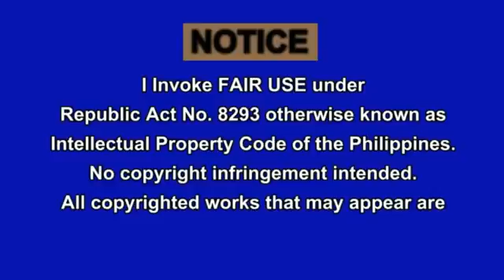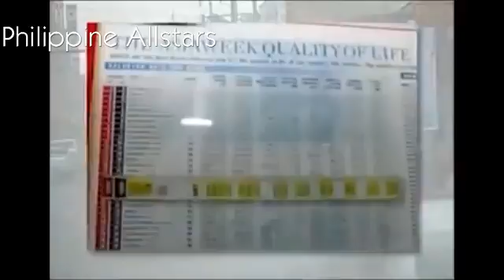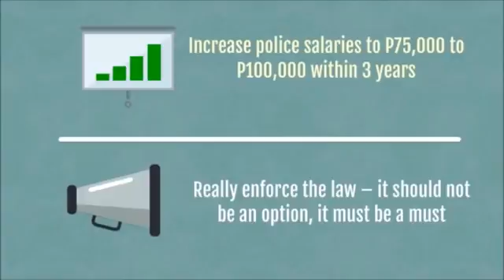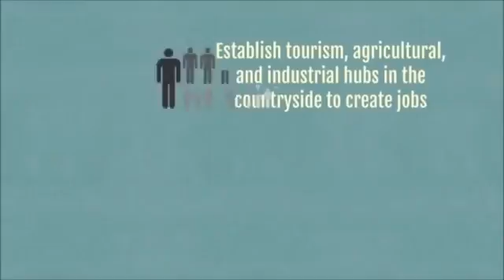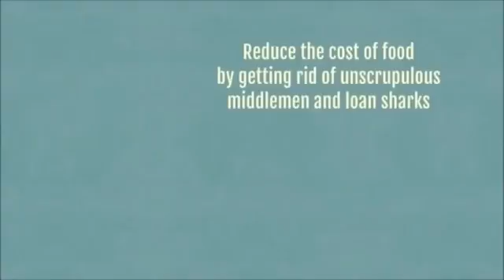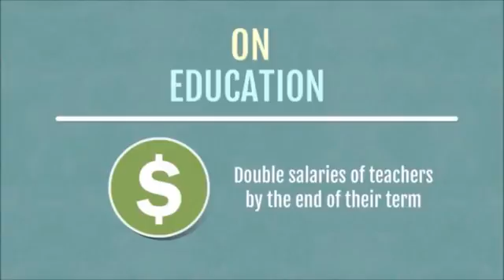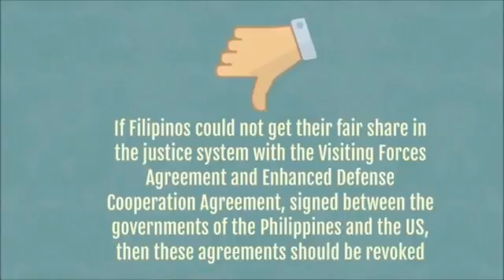President Duterte The Most Awaited and Trusted President of The Philippines